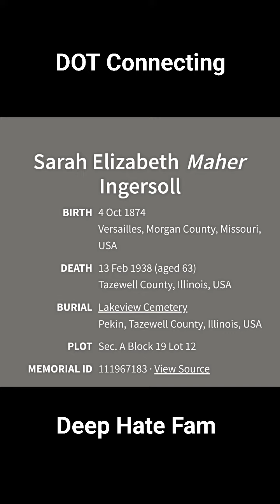I can help. This an evil family.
The Deep Hate and JFK Actors in the family.